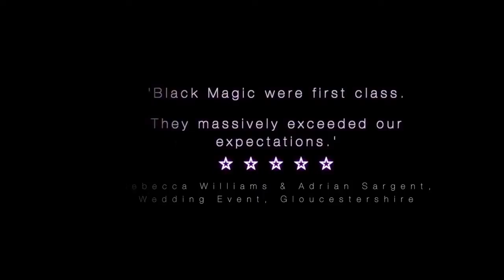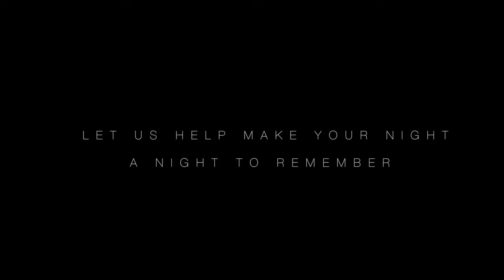Black Magic - Book Now at Warble Entertainment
Black Magic are a band that will bring a touch of class and sophistication to your wedding party or special event. Swingin' in style and drenched in Soul, Black Magic have quickly become one of the hottest acts in the UK.

Based in West London but available throughout London, the South East and further afield.